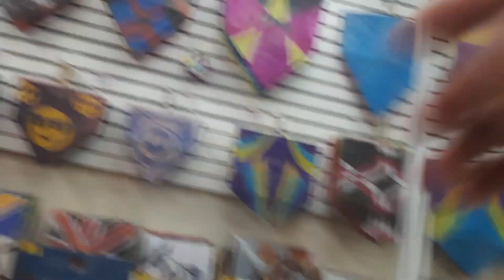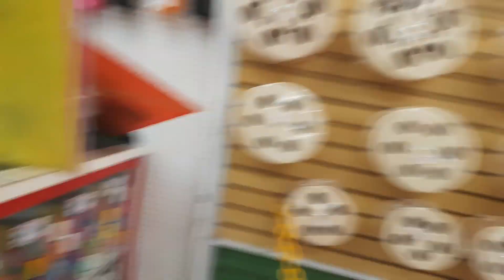FUI na Loja de PIPA e COMPREI uma CARRETILHA nova Para Joãozin e um KIT de PIPA!!!